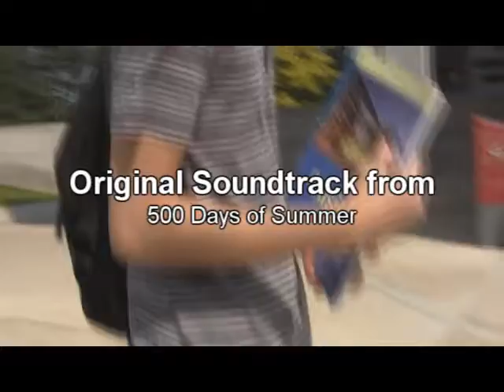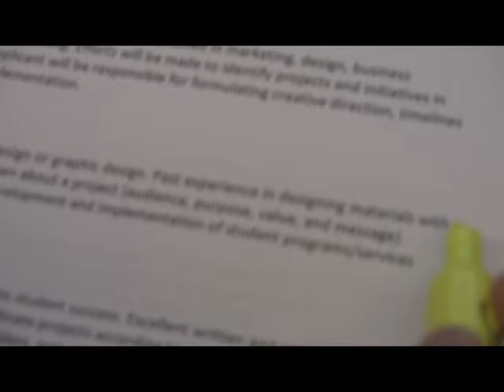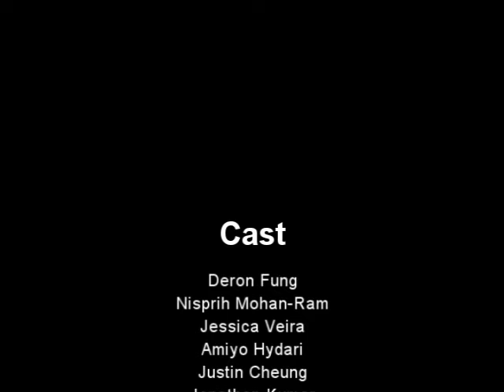Illuminate Campaign 2010-2011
Seek. Start. Shine. Share.

Illuminate.